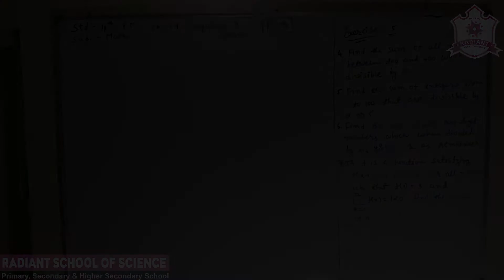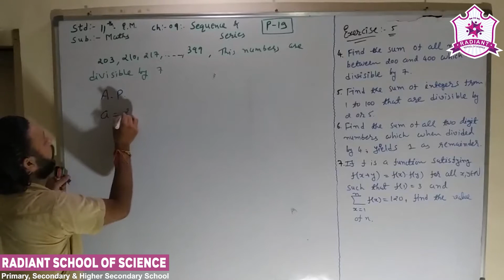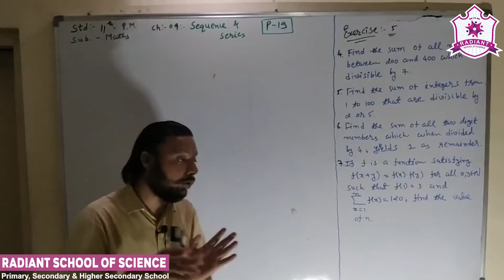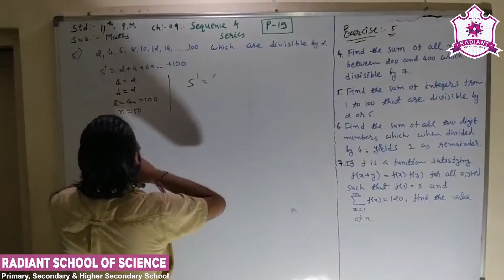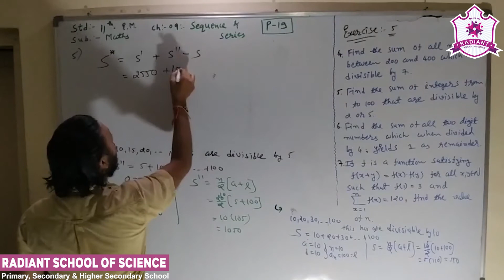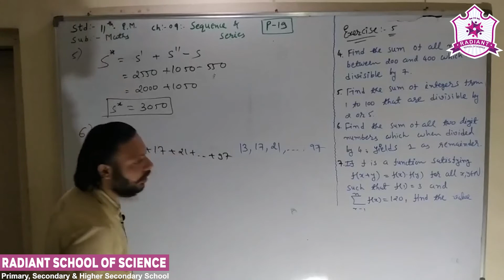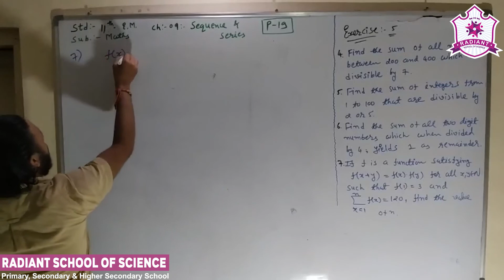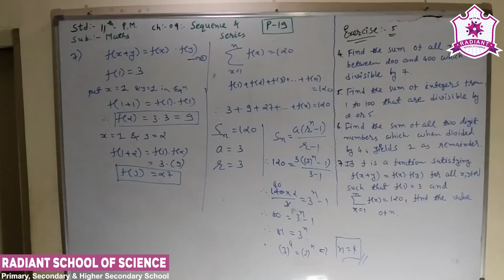Std - 11 E.M. Sub - | Maths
Ch – 9 | Linear Programming (Part - 19)